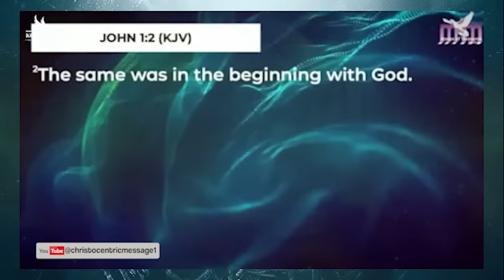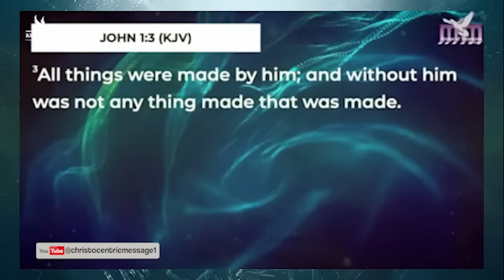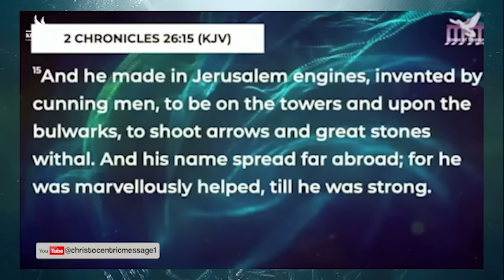Start Seeing and Hearing Clearly in the Spirit Realm - Apostle Joshua Selman